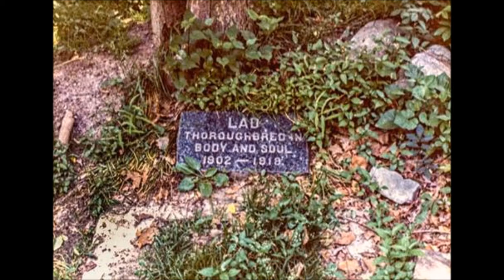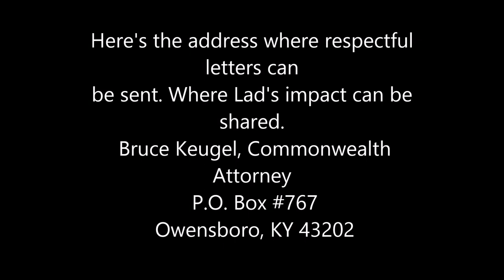lad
In memory of Lad the Collie, Shot in the face. In the care of the Arrow Fund.